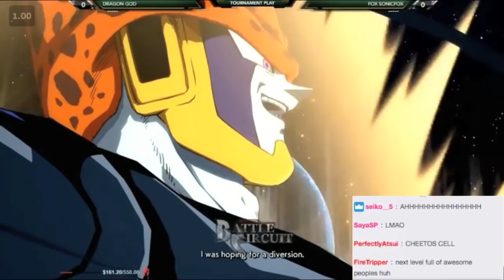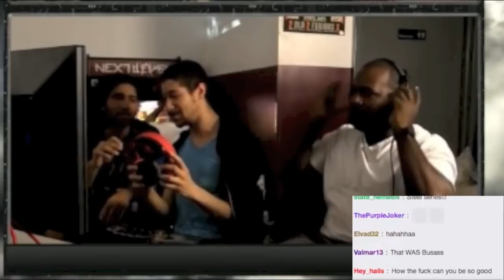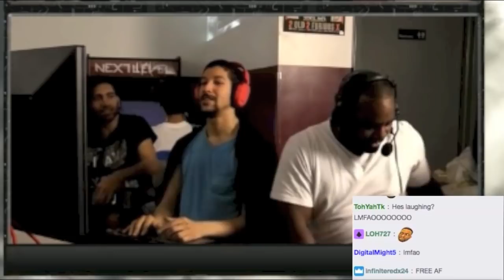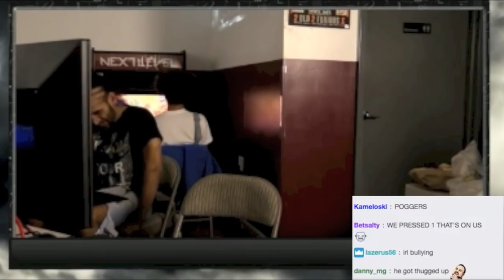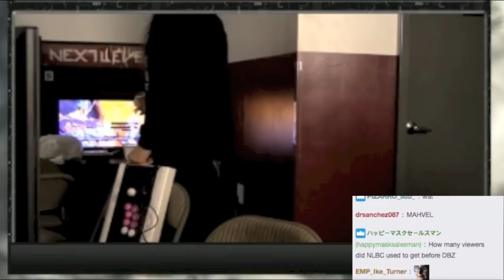Chris Matrix Roasts Dragon God at NLBC